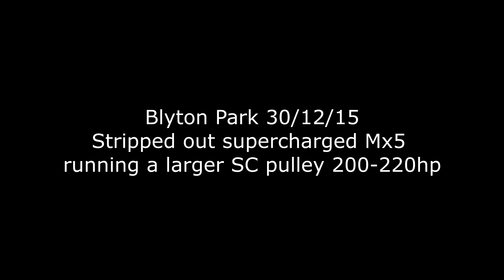Blyton track day 30/12/15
a video of the orange mx5 at blyton. here the supercharger pulley was increased in size, slowing it down thus the car produces less power than before. Still fast enough though